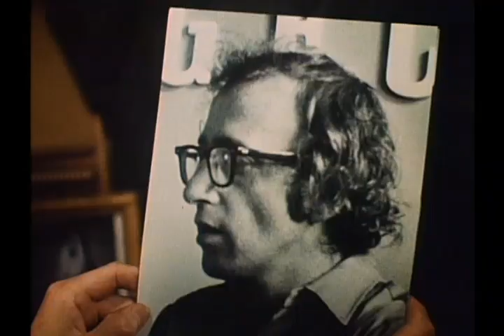Bananas (1971) - Trailer